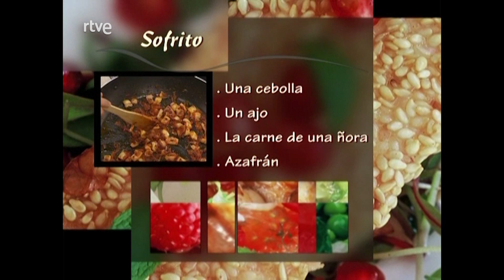Arroz a banda - Vamos a cocinar con José Andrés | RTVE Cocina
José Andrés nos enseña a preparar ¡Arroz a banda!